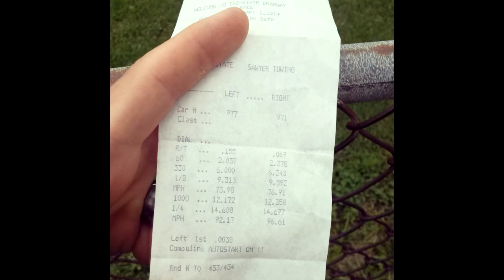1999 5.0 swapped mustang vs. 01 cobra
Just the first outing at the track.. me and this cobra ran about 7 times a gains each other, cobras mods were just basic bolt ons and 4.10 gears (from what the owner mentioned). Both street tires..